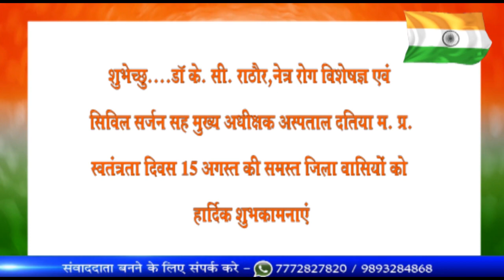स्वतंत्रता दिवस 15 अगस्त की समस्त जिला वासियों को हार्दिक शुभकामनाएं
दे सलामी इस तिरंगे को,
जिस से तेरी शान है,
सर हमेशा ऊंचा रखना इसका,
जब तक तुझमें जान है.

शुभेच्छु. डॉ के. सी. राठौर,
नेत्र रोग विशेषज्ञ एवं सिविल सर्जन सह मुख्य अधीक्षक अस्पताल दतिया म. प्र.

 दतिया से संवाददाता, सतीश सिहारे